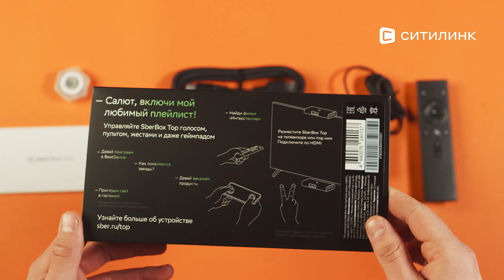Обзор медиаплеера SBER SberBox Top SBDV-00013 | Ситилинк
Товар: [#1529069]